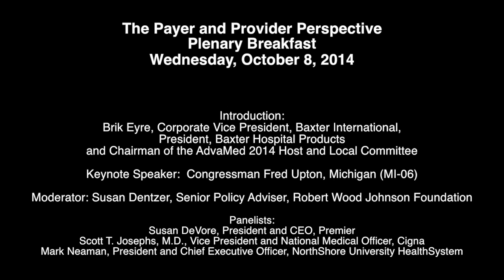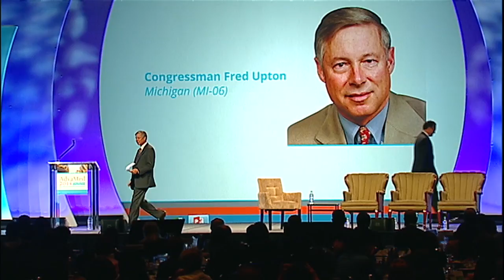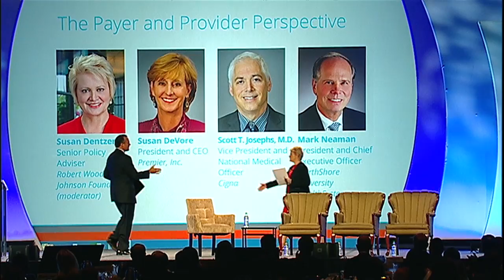The Payer and Provider Perspective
Held on Wednesday, October 8, 2014
Plenary Breakfast
7:30 am - 9:00 am

This plenary begins with an opening from Congressman Fred Upton and is followed by a panel featuring:

Introduction by Brik Eyre, Corporate Vice President, Baxter International, President, Baxter Hospital Products, and Chairman of the AdvaMed 2014 Host and Local Committee

Keynote by Congressman Fred Upton, Michigan (MI-06)

Susan Dentzer, Senior Policy Adviser, Robert Wood Johnson Foundation (moderator)
Susan DeVore, President and CEO, Premier
Scott T. Joseph, M.D., Vice President and National Medical Officer, Cigna
Mark Neaman, President and Chief Executive Officer, NorthShore University HealthSystem